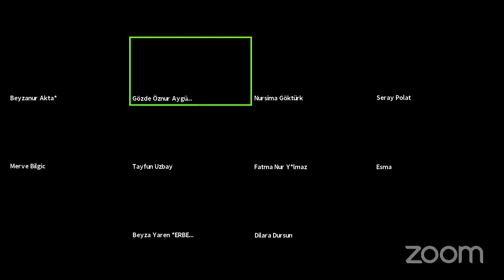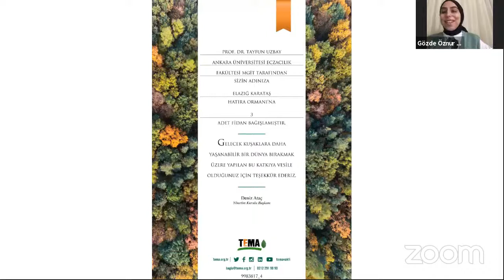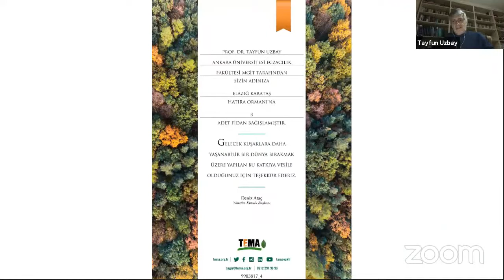Cehalet Bilimi (Kitap Tahlili) - Prof.Dr. Tayfun Uzbay